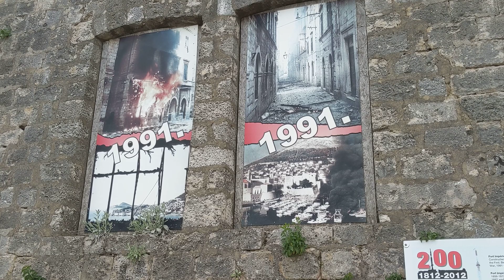Hristos Voskrese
Sretan Uskrs braćo pravoslavci.